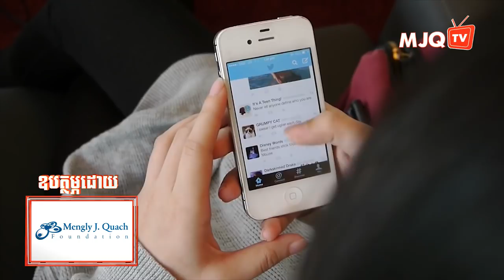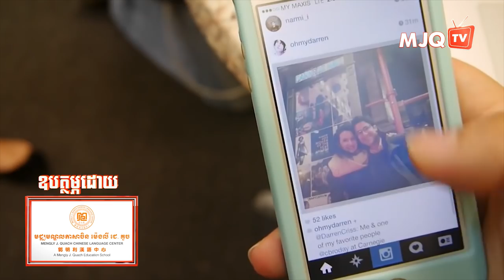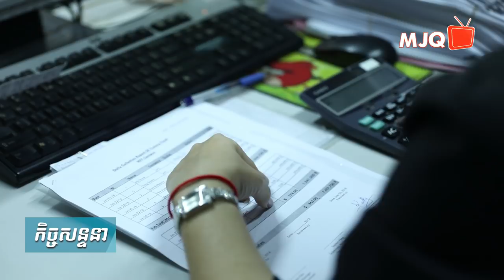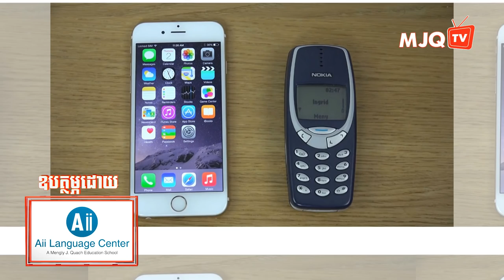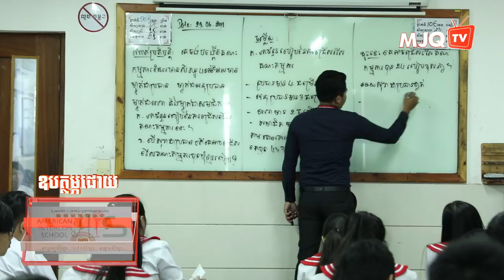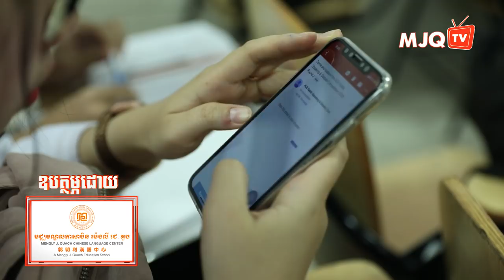A Conversation with Oknha Quach Mengly Episode 3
កម្មវិធី

ប្រធានបទ៖ បញ្ហា​ប្រឈម​របស់​យុវជន​ក្នុងសម័យ​សម្ភារៈនិយម

American Intercon School
Aii Language Center
MJQTV
ម៉េងលី ជេ. គួច អេឌ្យូខេសិន
ម៉េងលី ជេ. គួច
ឧកញ៉ា វេជ្ជបណ្ឌិត គួច ម៉េងលី
គួច ម៉េងលី
សាលារៀន អន្តរទ្វីប អាមេរិកាំង
មជ្ឈមណ្ឌលភាសាAii